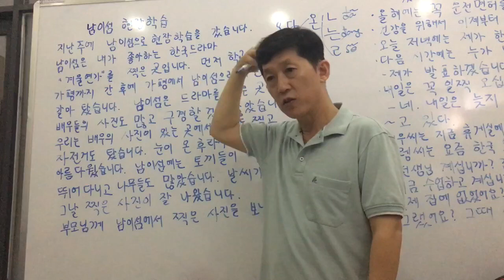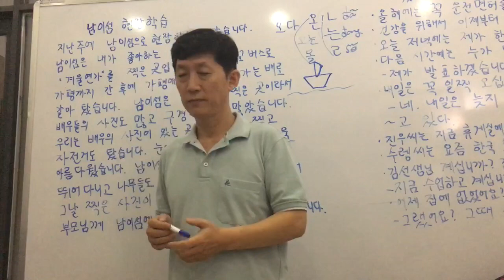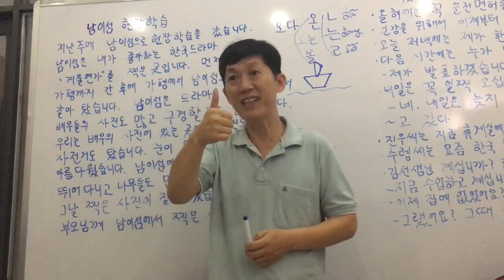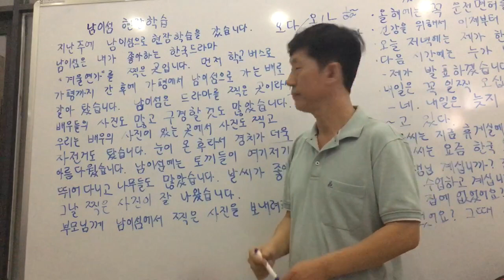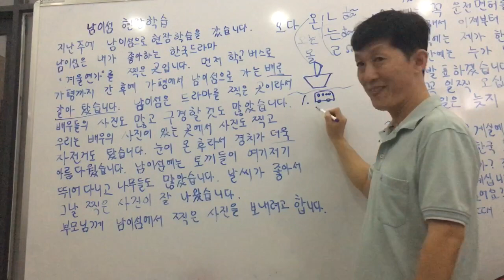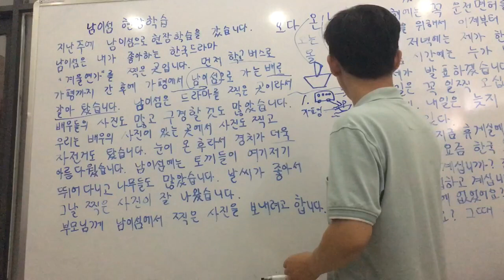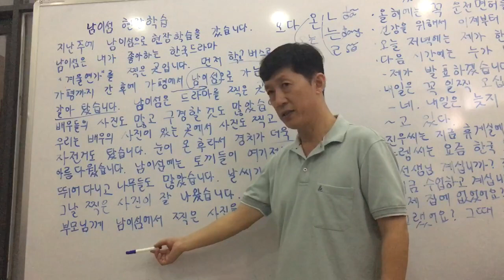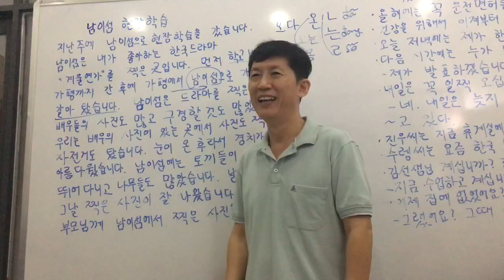The First Step for Korean Language /Luyện đọc tiếng Hàn “thực hành ở đảo Nami”